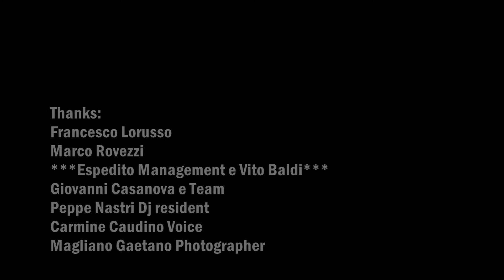BADROOM "DAME OF NIGHT IN LOVERS" - DOMENICA 23/2/2014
VIDEOEDITING: PEPPE CALIFANO

RIPRESE:MAGLIANO GAETANO

THANKS:

- FRANCESCO LORUSSO - "BADROOM  Amministrator"

- MARCO ROVEZZI LIVE MUSIC

*** ESPEDITO MANAGEMENT e VITO BALDI ***

- GIOVANNI CASANOVA e TEAM

- PEPPE NASTRI DJ RESIDENT -

- CARMINE CAUDINO VOICE

- MAGLIANO GAETANO Photographer